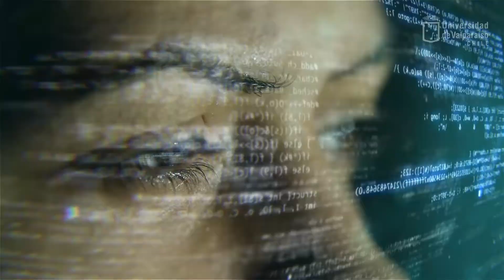Ingeniería en Estadística y Ciencia de Datos, Universidad de Valparaíso